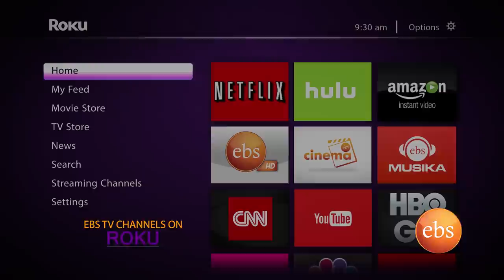Sunday with EBS : Interview with Halima Abdurahman